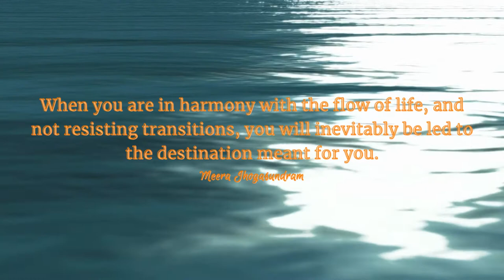Empowering Quotes (302) - Embrace change